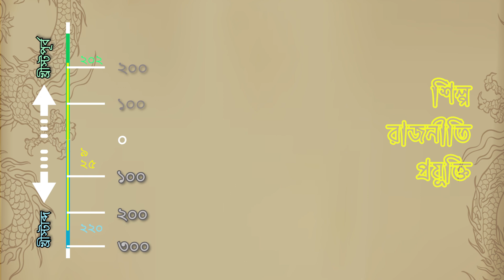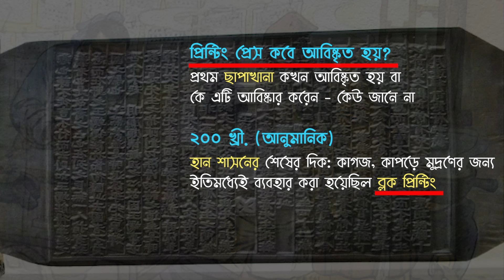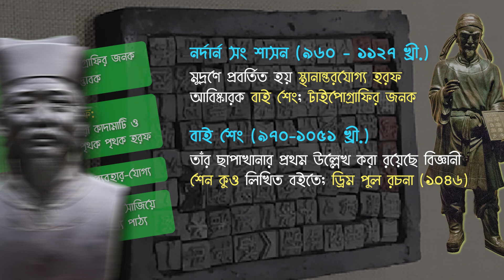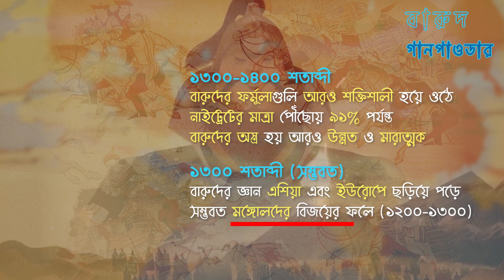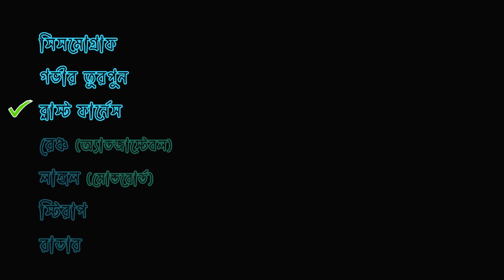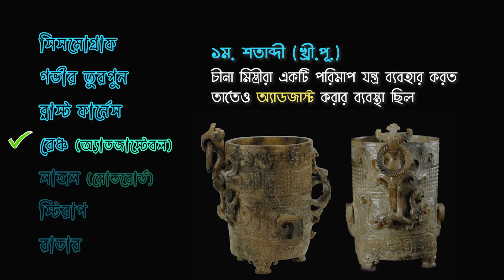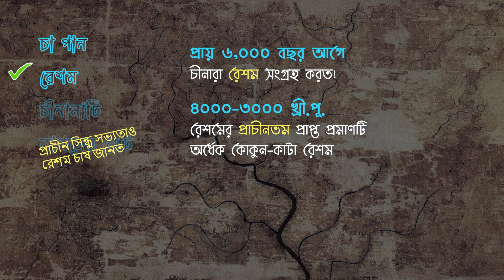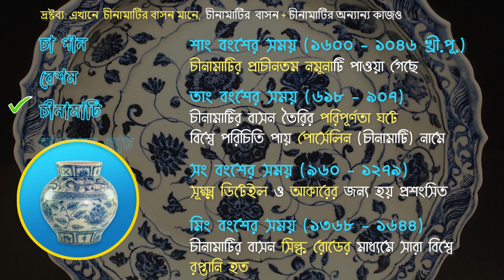পথিকৃত আবিষ্কার ১ | চীন | Pioneer Inventions by China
পথিকৃত আবিষ্কার ১ | চীন | Pioneer Inventions by China. ব্রিটিশ বিজ্ঞানী, লেখক এবং সাইনোলজিস্ট জোসেফ নিডহ্যামের মতে চীনের চারটি মহান উদ্ভাবন হ’ল – কাগজ তৈরি, মুদ্রণ, বারুদ, কম্পাস। প্রাচীন চীনের এই আবিষ্কারগুলির ছিল বিশাল ঐতিহাসিক তাৎপর্য, যা বিশ্বকে বদলে দিয়েছে। সেগুলি তখন চীনের অর্থনীতি, সংস্কৃতি ও রাজনীতির উন্নয়নে উল্লেখযোগ্য অবদান রেখেছিল। পাশ্চাত্য বিশ্বের সঙ্গে সেগুলির যখন পরিচয় ঘটল তখন সেগুলি বিশ্ব সভ্যতার বিপ্লবেও রেখেছিল অসামান্য অবদান। এমন অনেক চীনা উদ্ভাবন রয়েছে যেগুলি বিশ্বকে অন্য একটি আকার দান করেছে।  সেই সব সর্বকালের সবচেয়ে আশ্চর্যজনক বেশ কিছু চীনা আবিষ্কার নিয়ে সাজানো হয়েছে - পথিকৃত আবিষ্কার ১।  অস্বীকার করা যাবে না, সেই আবিষ্কারগুলি তো এখনও মানুষকে সাহায্য করে চলেছে।

00:00 শুরু (ভূমিকা)
01:03 কাগজ উদ্ভাবন
02:11 মুদ্রণ উদ্ভাবন
04:12 বারুদ উদ্ভাবন
04:51 কম্পাস উদ্ভাবন
05:41 সিসমোগ্রাফ, গভীর তুরপুন
06:47 ব্লাস্ট ফার্নেস, অ্যাডজাস্টেবল রেঞ্চ
07:27 মোল্ডবোর্ড লাঙ্গল, স্টিরাপ, রাডার
08:48 চা পান
09:32 সিল্ক
10:19 চীনামাটি
11:03 কাগজের নোট
11:43 শেষ কথা; কৃতজ্ঞতা স্বীকার

■ দ্রষ্টব্য